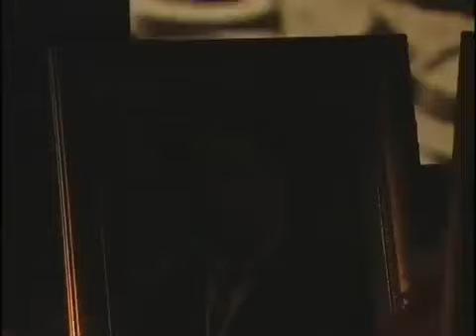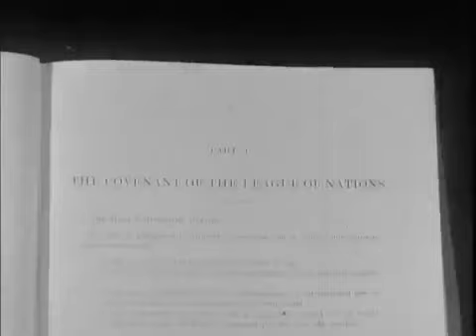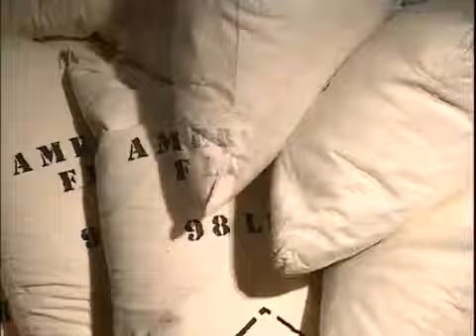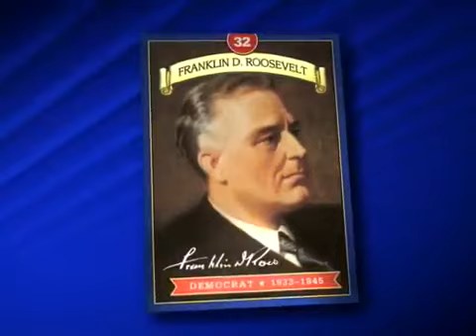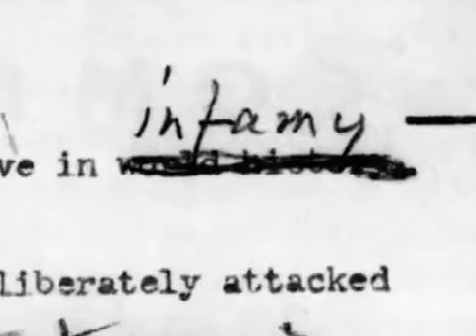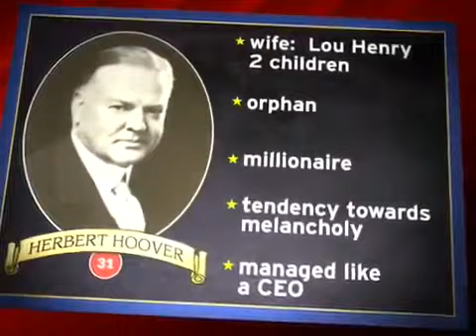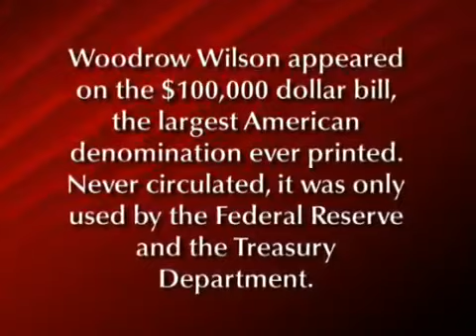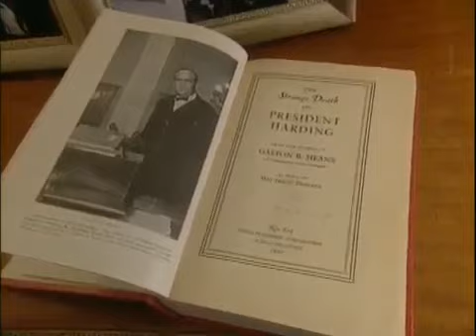9 Presidents Who Screwed Up America: Andrew Jackson, T. Roosevelt, Wilson, FDR, (2 of 3)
An excerpt of The History Channel's The Presidents series featuring the first two terms of FDR--mainly his domestic policy before WWII.

Dr. Brion McClanahan joined me to talk about his excellent book, "9 Presidents Who Screwed Up America."" This segment is video #2 of 3. Andrew Jackson Teddy Roosevelt Woodrow Wilson FDR.

President and Vice President 1. George Washington (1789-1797) John Adams (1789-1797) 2. John Adams (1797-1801) Thomas Jefferson (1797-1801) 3.

This is Obama's son Kevin, what u guys think.

The story of the United States of America in 10 seconds. It goes through every president in the history of America. From George Washington all the way down to good old Barack Obama. He